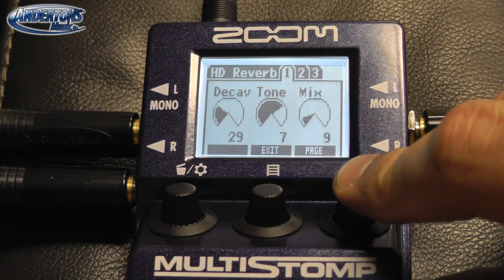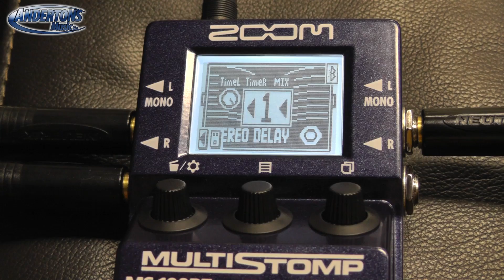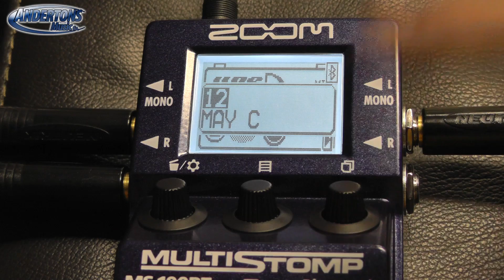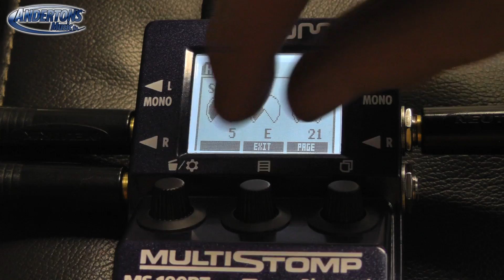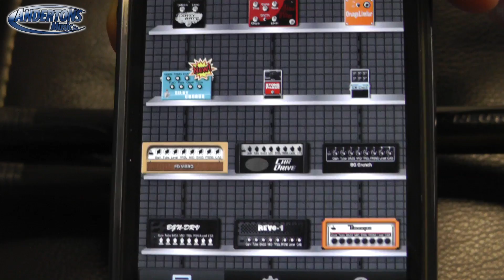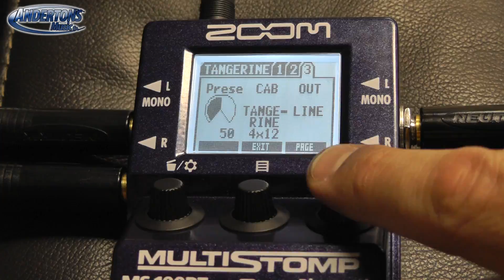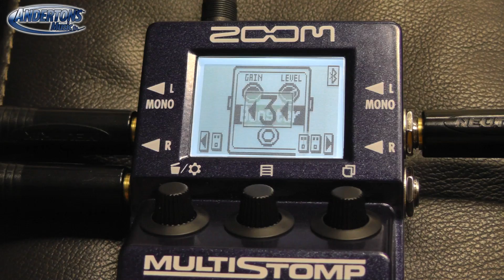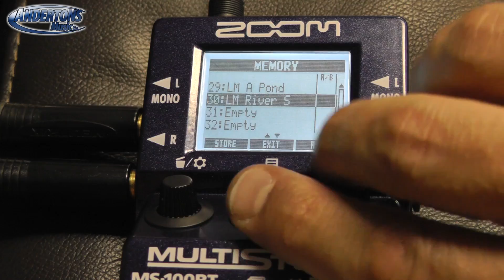Zoom MS100BT Guitar Pedal Demo with Best Intro Ever!!